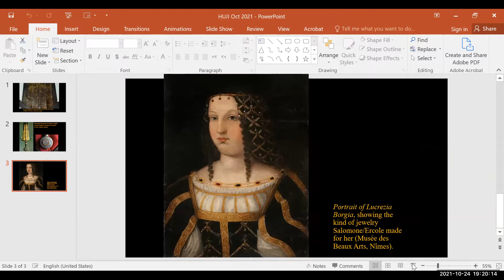A Convert's Tale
Online Special Event – Book Presentation

Tamar Herzig, A Convert's Tale (Harvard UP 2019)

With Prof. Tamar Herzig (Tel Aviv), Prof. Moshe Sluhovsky (HebrewU), Dana E. Katz (Reed College), Mary Laven (Cambridge), Miri Rubin (Queen Mary University, London)